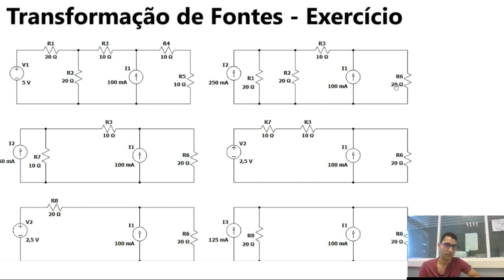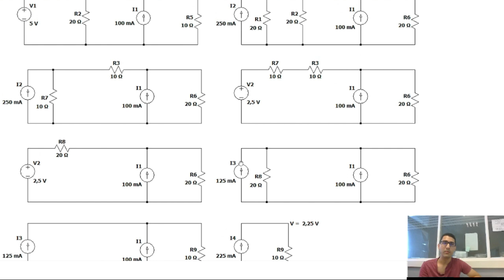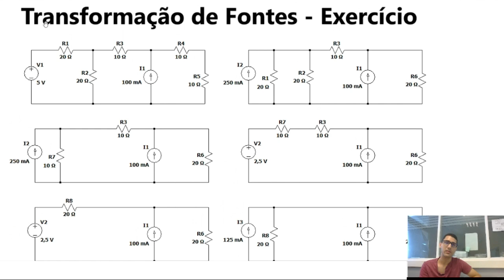#31 - Técnicas de análise de circuitos: Transformação de Fontes | Exercício | Circuitos Elétricos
Hoje vamos aprofundar ainda mais nossos conhecimentos sobre circuitos elétricos. No vídeo de hoje, vamos apresentar um exercício resolvido utilizando o conceito de transformação de fontes.

Acompanhe cada passo desta aula enquanto explicamos, na prática,  mais uma estratégia para facilitar a resolução de circuitos elétricos. Durante essa aula, mostraremos como resolver um exercício utilizando o método de transformar uma fonte de tensão em uma fonte de corrente e vice-versa.

Ao longo deste vídeo, estarei à disposição para responder todas as suas perguntas e esclarecer quaisquer dúvidas que surgirem. Não hesite em deixar seus comentários abaixo, sua participação é fundamental!

🔔 Não perca os próximos vídeos da nossa série sobre circuitos elétricos. Juntos, vamos desvendar os segredos por trás dos circuitos elétricos!